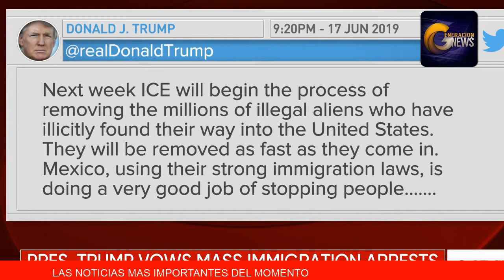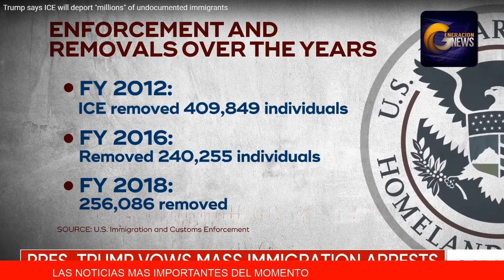Urgente: Detienen deportaciones masivas en Estados Unidos por dos semanas